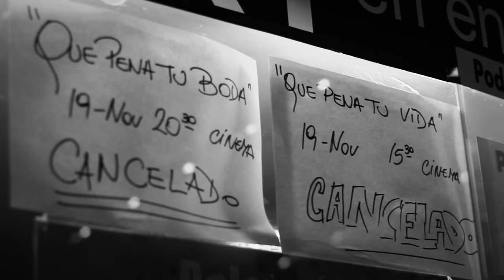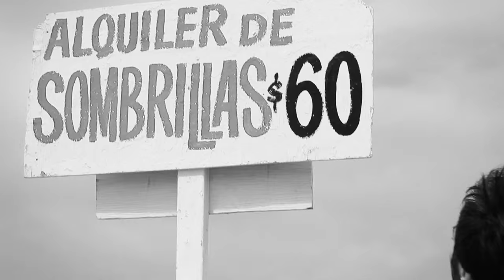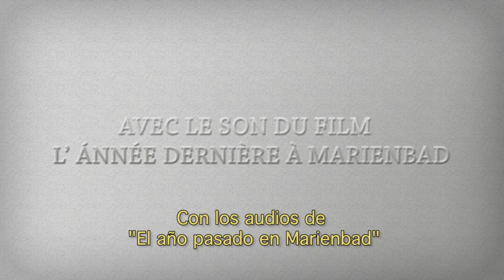El año pasado en Mardelplá (Cortometraje)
Un cortometraje de Celeste Contratti y Santiago Korovsky. La historia de un hombre que busca a una mujer, a quien cree haber conocido un año atrás. Amor, poesía y absurdo, en el homenaje a una mítica obra del cine francés.

Premio Fipresci (The International Federation of Film Critics) Mejor cortometraje en el 20 Festival Latinoamericano de video y artes audiovisuales, Rosario, Argentina.
Mejor fotografía extranjera en el festival Plasma en Cortos, de México.
Mención especial en el FAB 2013 Festival Audiovisual de Bariloche, Argentina.
Mención del jurado en el 9º Festi Freak, La Plata, Argentina.
Mención del Jurado en el festival Pizza, Birra y Cortos, Santa Fe, Argentina.
Mención especial en el festival de cine de Cipoletti.
Mención especial en el festival de cine Uncipar.
Selección oficial Bafici 2013.

Diseño de Títulos: Gastón Gordon
Subtítulos al inglés: María Laura González
Con los audios de "El año pasado en Marienbad", de Alain Resnais.

2013, Argentina